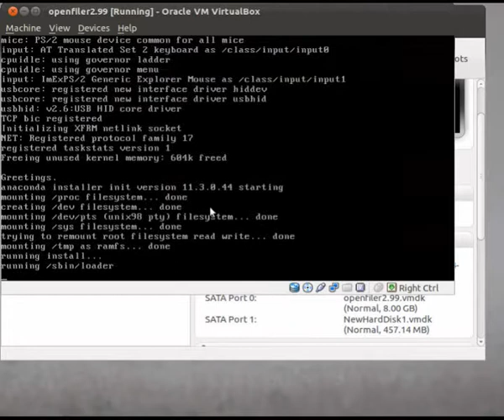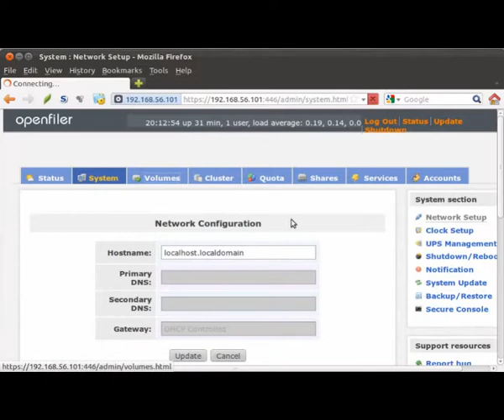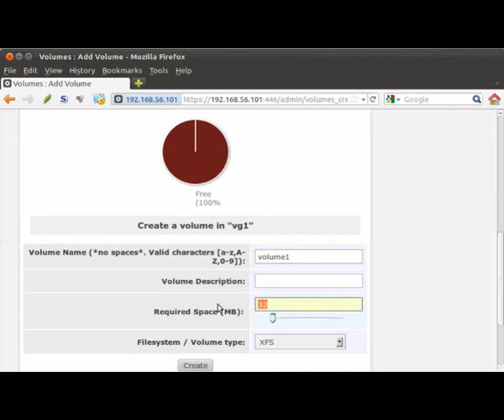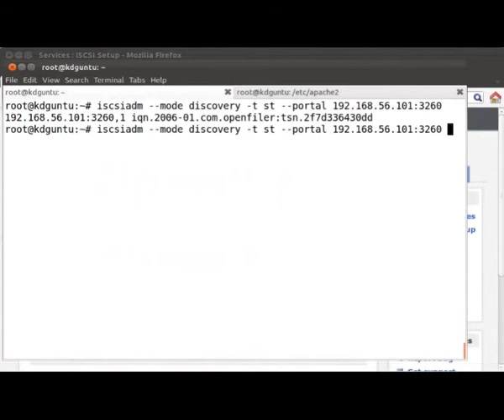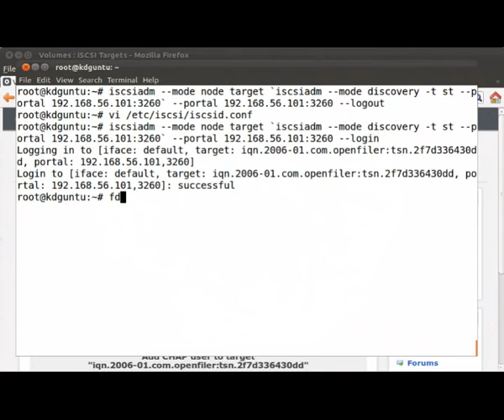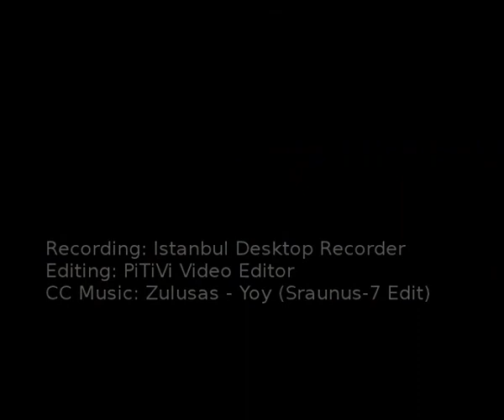Openfiler 299 Installation